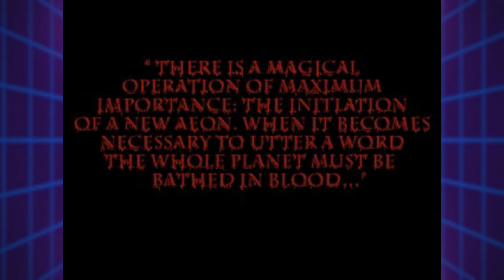Legacy of Kain - Blood Omen | Walkthrough - Part 1 (No Commentary)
A full walkthrough of legendary game of old times: Legacy of Kain - Blood Omen. I am enjoying each second playing this masterpiece and happy to share this experience with you fellow retro gamers!